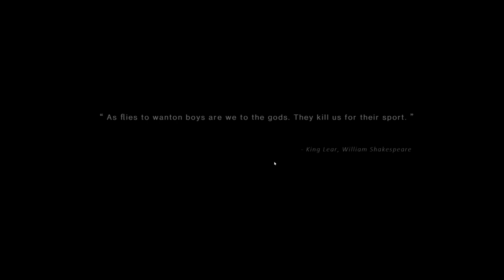Unveiling the journey of a Noob playing, Once Human!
Let's Embark on a journey with a noob as they play the game Once Human, filled with alternate reality and creatures made of objects and flesh. Join us as we explore the world of this unique game together!

in this we start our adventure in a new game still in closed beta! a game about creatures of unknown but known locations, a world mixed with technology and the apocalypse. we first learn of the scientists and the little girl who can create or even summon creatures from an unknown location.